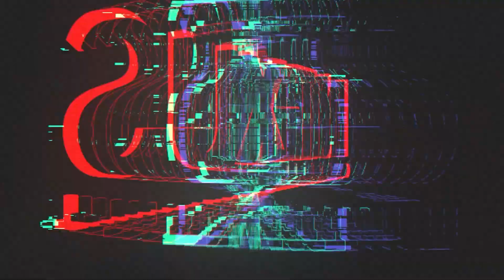Sonia Zeiback at NEXUS: Cleantech Innovation Festival